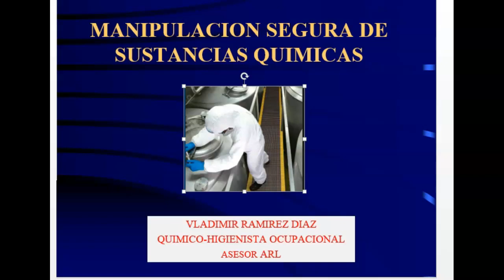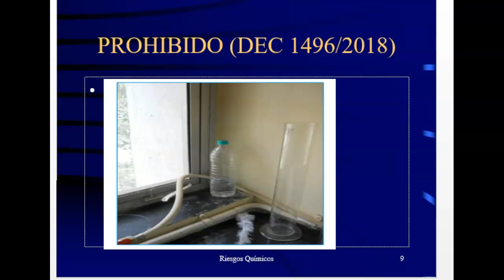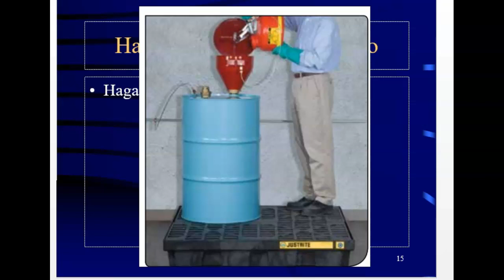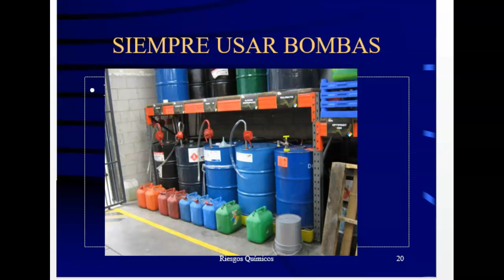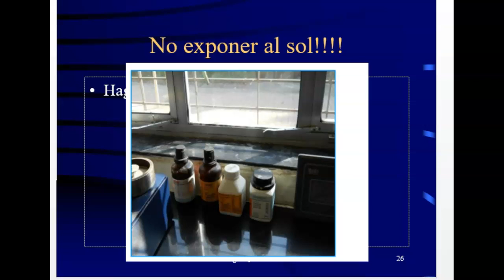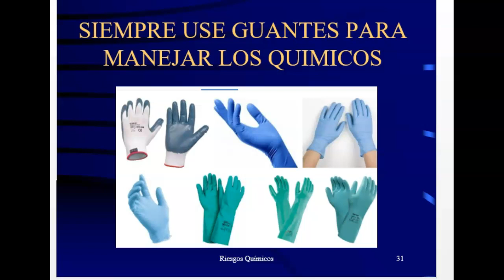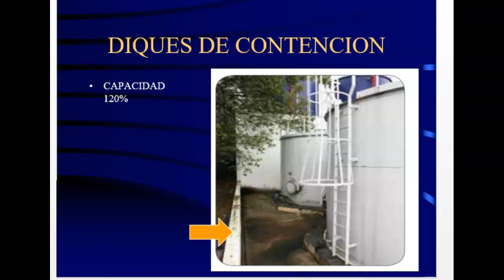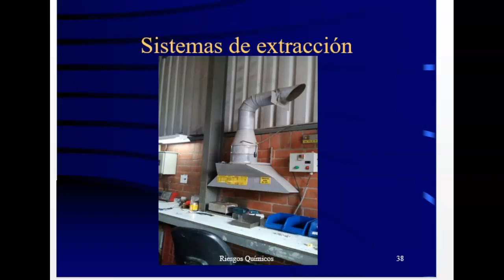CAPACITACION RIESGO QUIMICO-LABORATORIOS NEO 16/02/2021